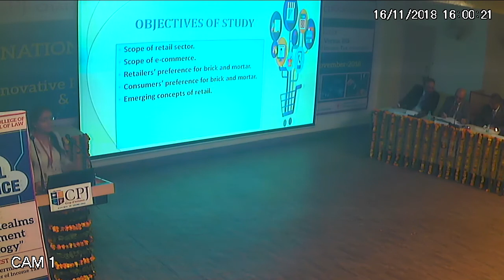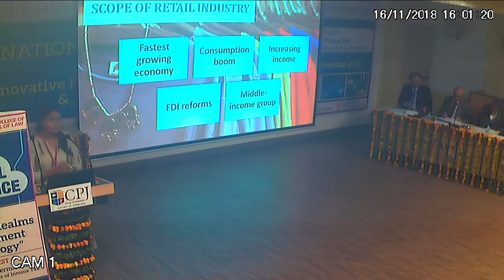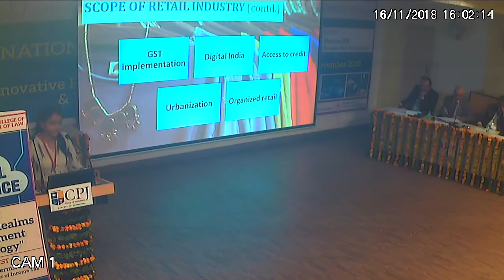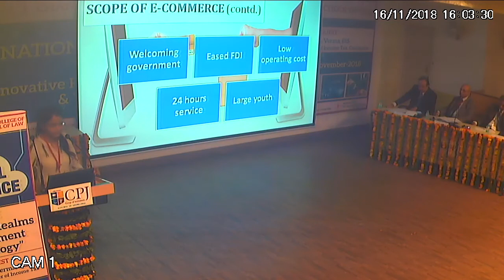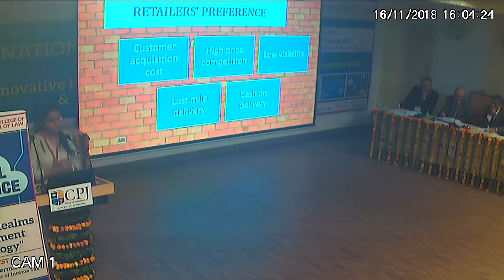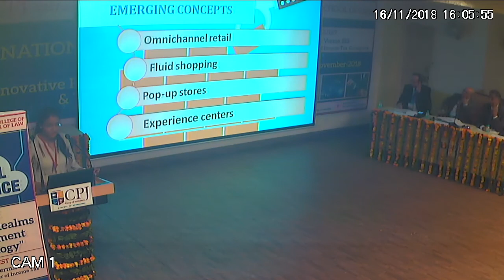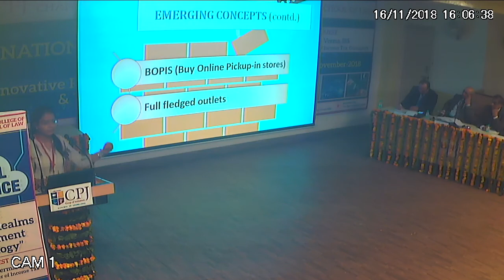CPJCHS&SOL#3RD NATIONAL CONFERENCE#TECHNICAL SESSION-2 BEST PAPER PRESENTER ,MS. POOJA KHATRI,D.U